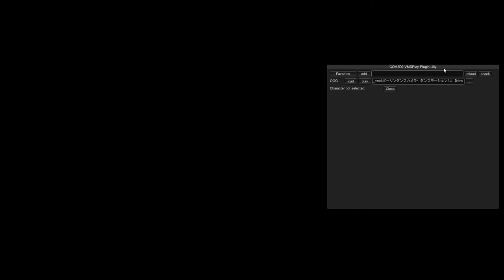CM3D2.VMDPlay.Plugin update time shift